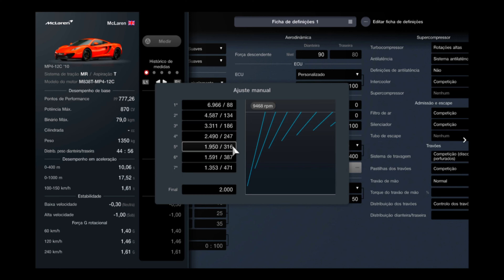Gran Turismo 7 | 870HP McLaren MP4-12C 2010 | Top Speed Performance Setup